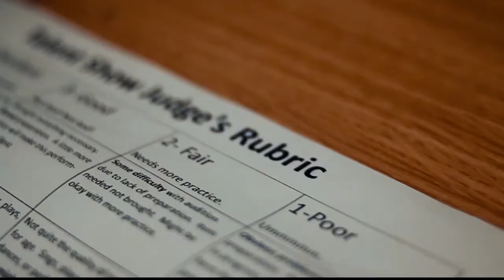Ashesi Got Talent 2017 Auditions!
Ashesi Got Talent 2017 Auditions! Expect episodes weekly! Congratulations to those who made it!! See you at the next show!